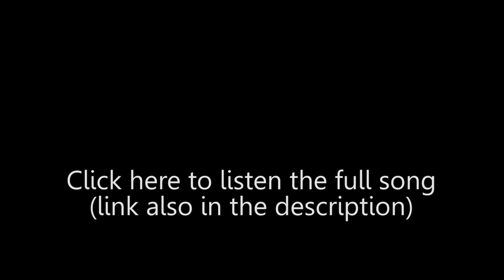Super Mario 64 - Dire, Dire Docks (ZMiX Remix) Preview